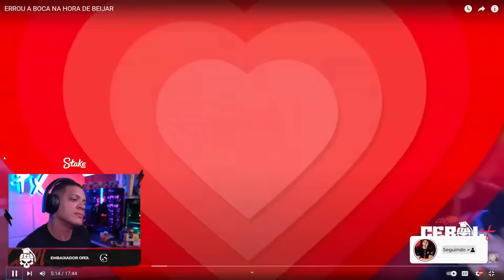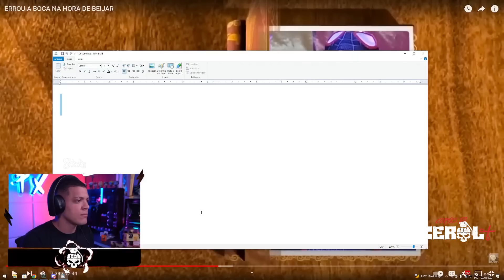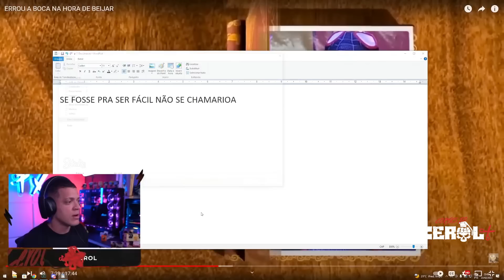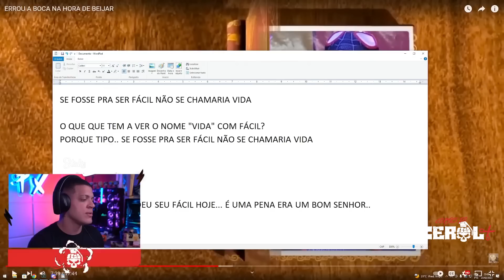CEROL REAGE: ERROU A BOCA NA HORA DE BEIJAR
CANAL DO MUCA: @mucamuricoca